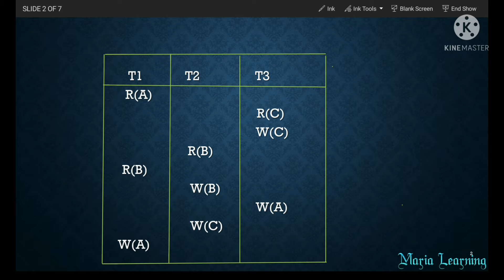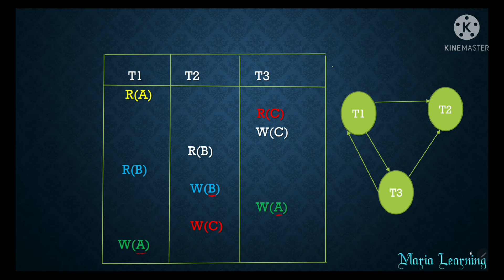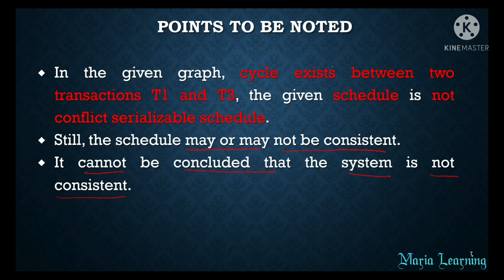Lecture 59 - Previous year NET / GATE questions on Conflict Serializability in Tamil - Part II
In this lecture, I have  discussed  practice question  on Conflict Serializability.